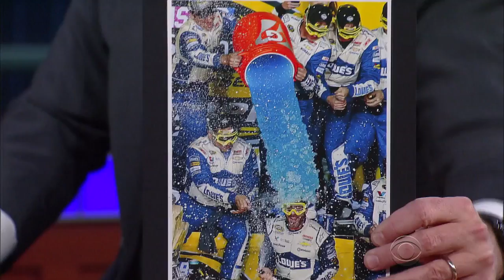NASCAR Champ Jimmie Johnson Shows Off The Sprint Cup Trophy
The seven-time racing champion shows Stephen a photo of his pit crew celebrating the win by dousing him with ice-cold Gatorade.